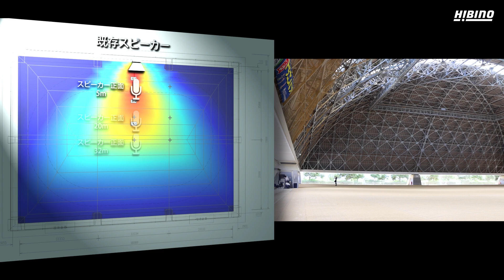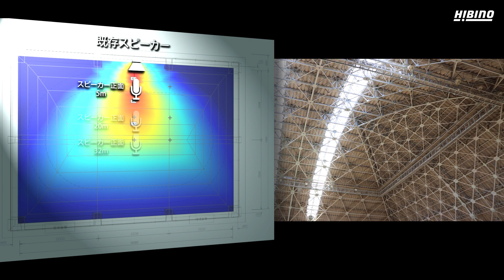ドラゴンハット納入事例。“言葉の聴き取りにくさ”を解決したJBL PROFESSIONALの設備用スピーカー「Intellivox」。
滋賀県南東部の湖東平野に位置する竜王町。そのランドマーク的な施設が、全国的にも珍しい屋根付きの真砂土グラウンド『ドラゴンハット』です。様々なイベントに柔軟に対応できる便利な施設である一方、大きな残響による「言葉の聴き取りづらさ」が長年の課題でした。JBL PROFESSIONALの設備用スピーカー「Intellivox」の導入により「言葉の聴き取りづらさ」が劇的に改善したということで、導入の経緯や実際に運用した感想を関係者の皆様にお伺いしました。

Web版の納入事例は、以下のURLをご覧ください。

ドラゴンハットの詳細は、以下のURLをご覧ください。

音響改修を担当した「キノンビクス株式会社」の詳細は、以下のURLをご覧ください。

JBL PROFESSIONAL「Intellivox」の詳細は、以下のURLをご覧ください。